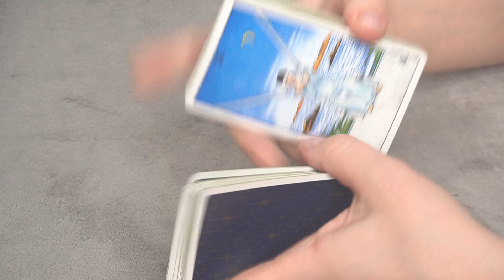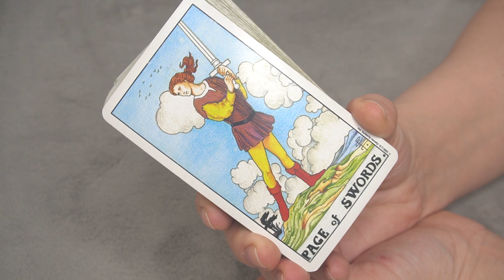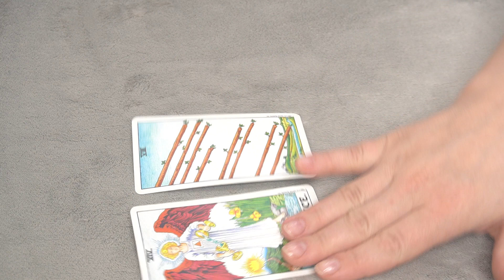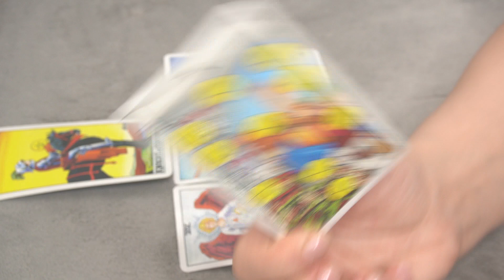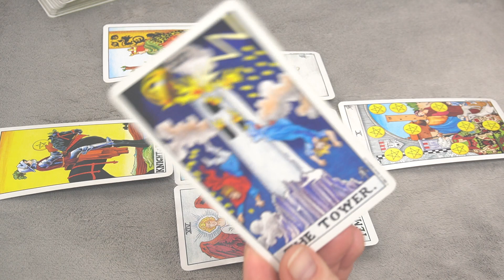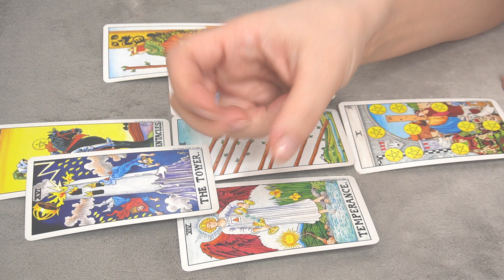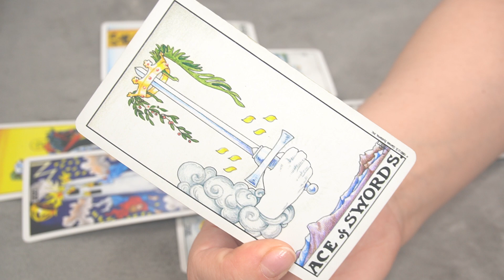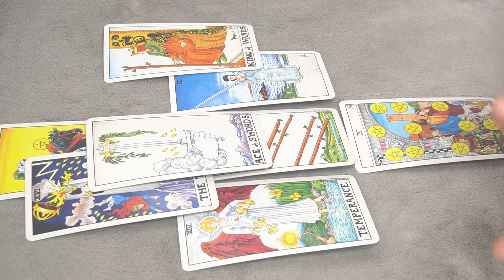AQUARIUS JANUARY 29-30 WEEKEND ENERGY * THIS CONVERSATION IS ABOUT TO CLEAR A LOT OF DOUBT *